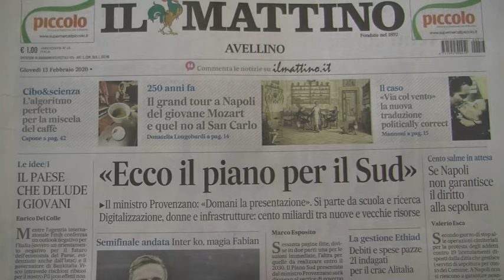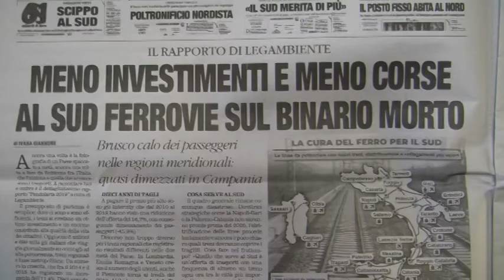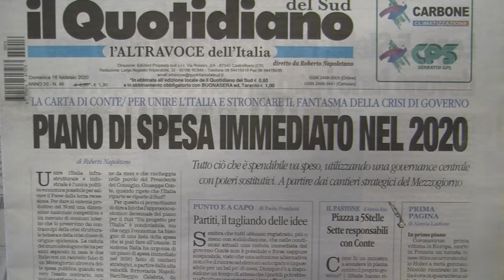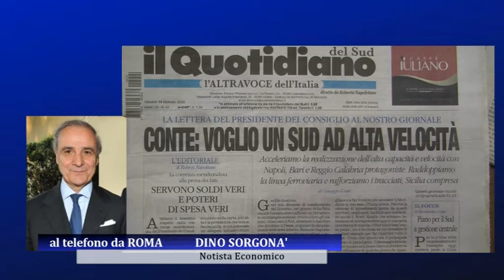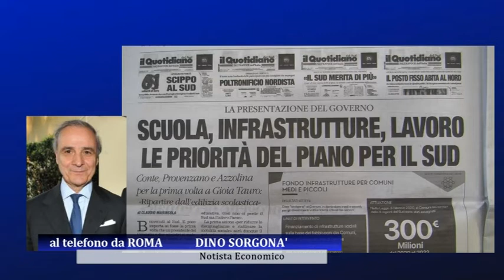Cosa c'è nel Piano per il Sud del Governo Conte